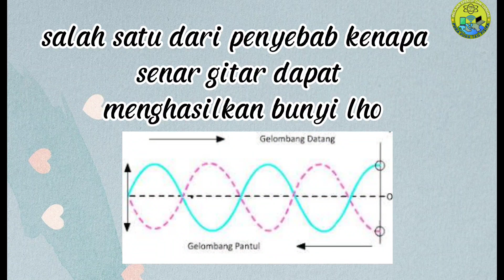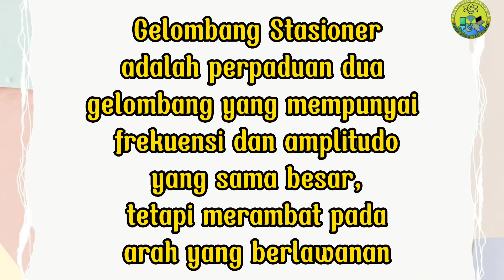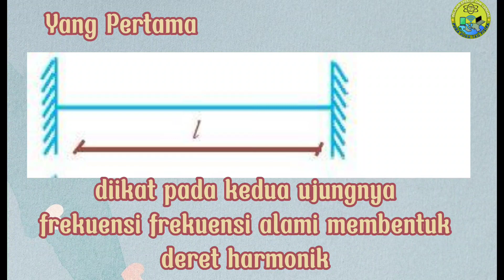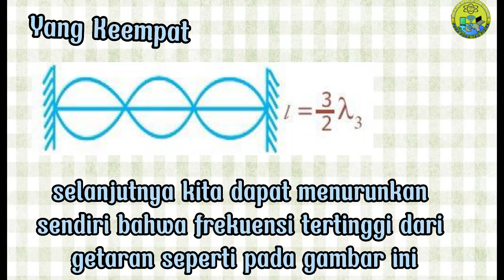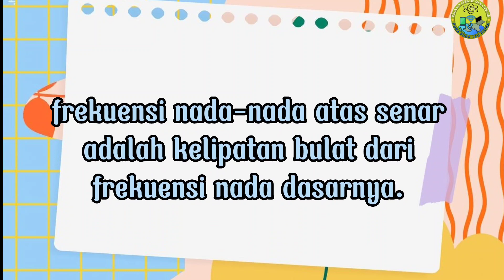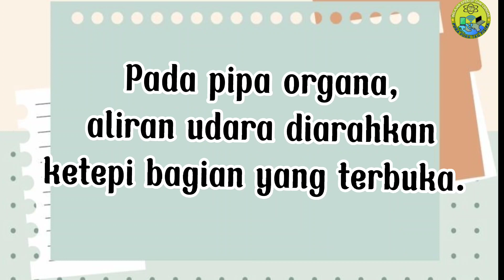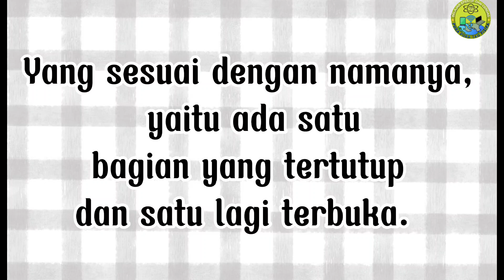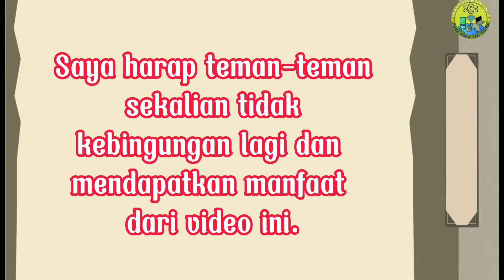Gelombang Stasioner Pada Alat Penghasil Bunyi Yaitu Senar dan Pipa Organa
Video Materi Pembelajaran Fisika kali ini, kita akan membahas materi Fisika tentang Konsep Gelombang Bunyi (Bunyi), yaitu Gelombang Stasioner Pada Alat Penghasil Bunyi, khususnya tentang Gelombang Stasioner Pada Alat Penghasil Bunyi Yaitu Senar dan Pipa Organa dengan detail.

Judul :  Karakteristik Gelombang dan Pura pura Tau Fisika

Gelombang Stasioner Pada Alat Penghasil Bunyi,
Gelombang Stasioner Pada Senar dan Pipa Organa,
Bunyi,
Gelombang bunyi,
Bunyi dan alat Penghasil Bunyi,
Gelombang Stasioner,
Pipa Organa,
Senar Gitar,
Dawai Gitar,
Pipa Organa terbuka dan tertutup,
Pipa Organa Ujung bebas dan terikat,
Gelombang Bunyi Kelas 12,
Gelombang Stasioner Pada Senar,
Gelombang Stasioner Pada Pipa Organa,
Rumus Gelombang Stasioner Pada Alat Penghasil Bunyi,
Rumus Gelombang Stasioner Ujung Terikat,
Rumus Gelombang Stsioner Ujung Bebas (terbuka),
Gelombang,
Fisika SMA,
Materi fisika,